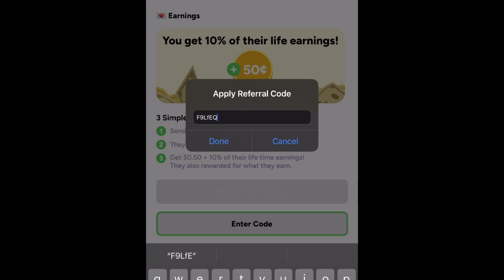FREE CASH APP HOW TO GET FREE MONEY (proof)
Hey! Use my code F9LfEQ on Kaching Surveys and unlock a short $1 survey just for signing up!